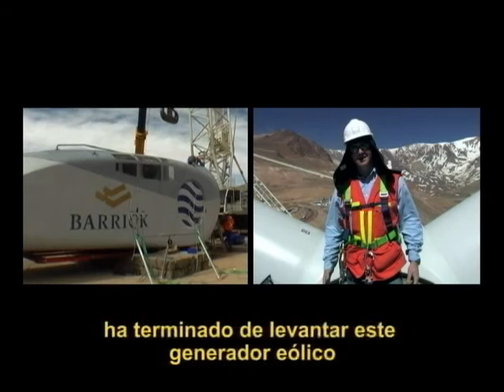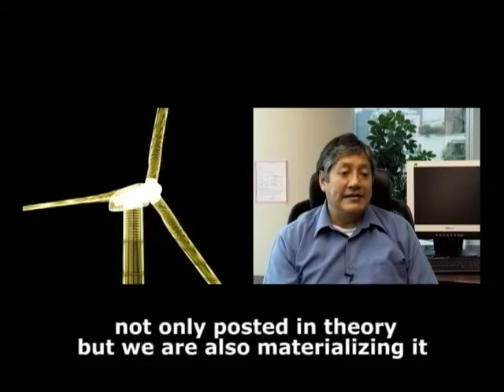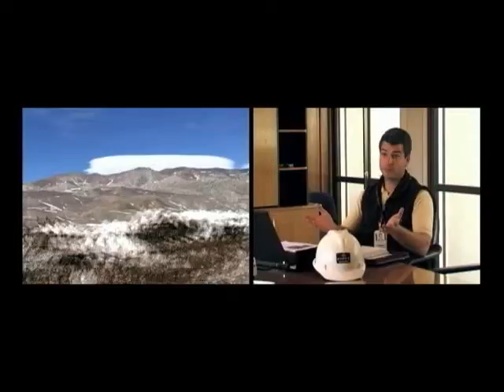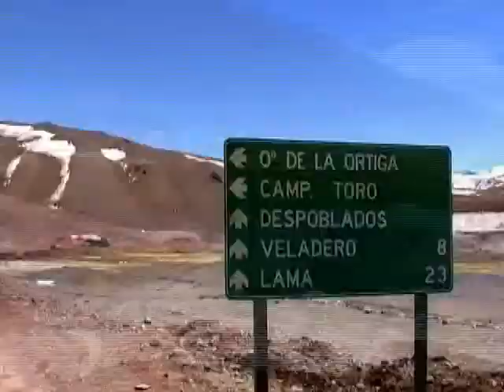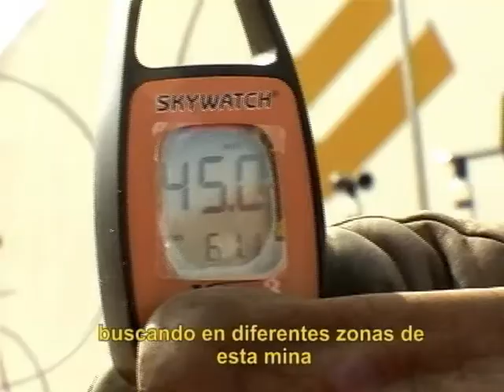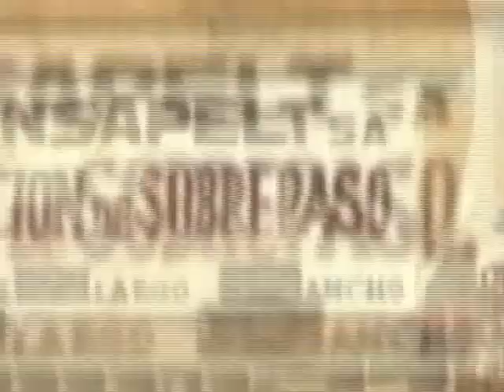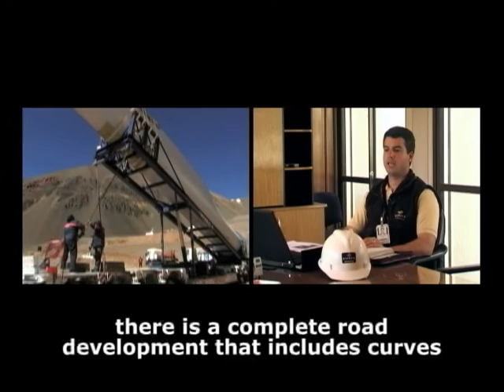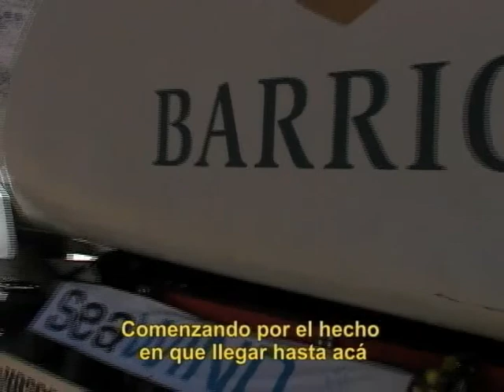Veladero - 2MW Wind Project - Part 1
Part 1 of the Constructing Veladero Project Videos.